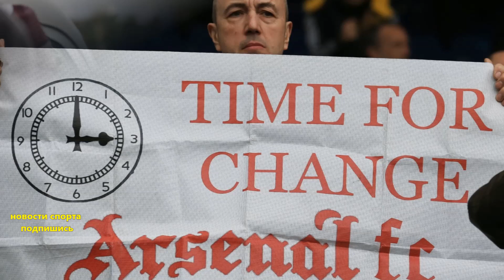ПСЖ без Матюиди, Рекорд Шпор и Ирисок. 6-я покупка Валенсии. Африканец хочет заменить Венгера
Поддержи развитие канала:
Главные трансферные новости и слухи дня в футбольное Европе. Испанская Валенсия решилась на шестой трансфер, узнаем про рекорд Эвертона и Тоттенхэма, Пари сен жермен остался без Матюиди, а самый богатый африканец хочет заменить Арсена Венгера, также немного будет новостей про Барселону и Реал, далее об этом и не только, по подробнее.

Французский полузащитник Блез Матюиди все таки покинул Пари Сен-Жермен,

Теперь он будет играть в черно – белой футболке Ювентуса, под номером 14-ть, проинформировал сайт клуба

 30-летний Матюиди подписал со старой сеньорой трехлетний контракт, а сумма трансфера составила 20 миллионов евро, которые итальянцы собственно и получат в течение этих трех лет.

Также согласно контракту, французским клуб может рассчитывать и на бонус за футболиста, ещё порядка 10 млн.

все зависит от Матюиди.

Напомню игрок является 4-х кратных чемпионом Франции и 3-х кратным обладателем кубка своей страны.

Только вчера газета The Times распространила информацию, о том, что : ПСЖ готов отпустить Юлиана Дракслера в Арсенал за 35 миллионов евро

Бедный немец больше просиживал штаны на скамейке запасных чем играл,

По сегодняшней информации, 23 летнего Юлиана сватают уже в Барселону, и возможно, что для ПСЖ это будет более выгодное предложение.
Согласитесь, если игрок все таки перейдет в Барсу это будет намного серьезнее, чем трансфер бразильца Паулиньо,
По информации гол. ком, клубный магазин Барселоны в День презентации футболиста продал, всего 1 футболка с фамилией Паулиньо. Но жителям Барселоны этот день было не до покупок.

Сам же лондонский Арсенал продал защитника Габриэла в Валенсию, по разным данным сумма сделки составила 11-12 млн. евро
Габриэл Паулиста подписал с летучими мышами 4 летний контракт, сообщил сайт клуба, в Арсенал за 2 года он так и не смог закрепится. Его сумма отступных составит по новому контракту 80 млн. евро
Валенсия подписали, а точнее взяли в аренду ещё одно защитника Джейсона Мурильо, который выступал за Интер, эта сделка стала для клуба уже шестым в межсезонье.

Из Испании не уезжаем, мадридский Реал опасается за своих игроков и увеличивает за них отступные,
По сообщению газеты марка, президент Реала Перес распорядился увеличить сумму отступных за Марко Асенсио.

Сейчас в его контракте прописана сумма в 350 млн. неустойки, которая должна быть увеличена по словам президента до 500 млн.
Также по новому контракту футболисту подымут на 1 млн. и зарплату

Тоттенхэм купил у Аякса Давинсона Санчеса.

Но об этом мы уже ранее сообщали, просто сегодня об этом официально объявили.

Молодой 21-летний защитник подписал контракт со Шпорами на 6 лет.

По информации английских таблоидов сделка обошлась в 46 млн. евро, и как в случае с Матюиди Аякс тоже может рассчитывать на бонусы.
В историю Тоттенхэма Санчес уже вошел как самый дорогой футболист.

Ещё один английский клуб Эвертон, который активно начал это трансферное лето,  но потом затих, почти 1,5 месяца прошло после трансфера Лукаку,
И вот клуб вновь совершил новую сделку.
Гильфи Сигурдссон пополнил состав ирисок, перейдя из Суонси
за 49,4 миллиона евро, игрок таким образом стал самым дорогим в истории Эвертона.
Сигурдссон на ближайшие 5 лет выбрал 18 номер.

Ну и завершим выпуск также из Англии, новость касается Арсенала.

Один из самых богатых людей Африки Алико Данготе намерен уволить главного тренера лондонского Арсенал Арсена Венгера, сообщает блумберг

Но распоряжаться судьбой тренера он сможет если купит клуб, напомню владельцами Арсенала является американец Кронке у котором контрольный пакет акций и россиянин Усманов который владеет 30%

Сам же нигериец Данготе давний фанат клуба, и уже не первый раз делает попытку приобрести Арсенал.

Смотрите также ролик посвященный последним новостям российского футбола.